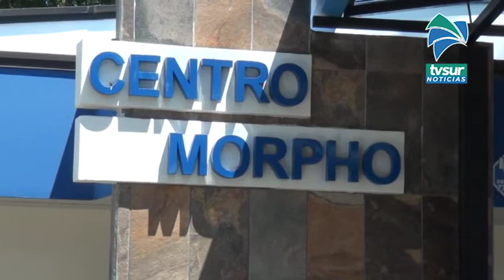Morpho piensa en la sostenibilidad una vez que dejen de tener el apoyo de JICA copia